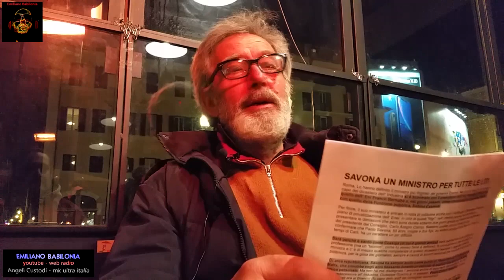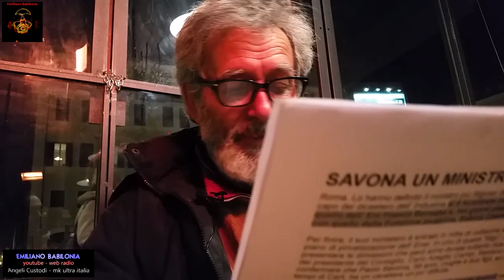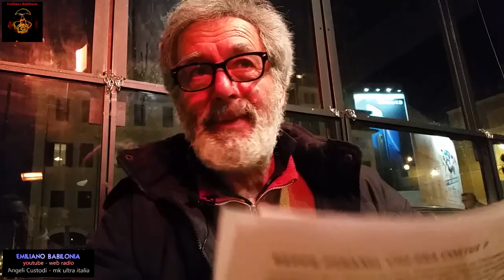Orazio Fergnani intervistato da Emiliano Babilonia - trilogia - seconda parte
Orazio Fergnani intervistato da Emiliano Babilonia - trilogia - seconda parte - 2/3

Emiliano Babilonia ricercatore